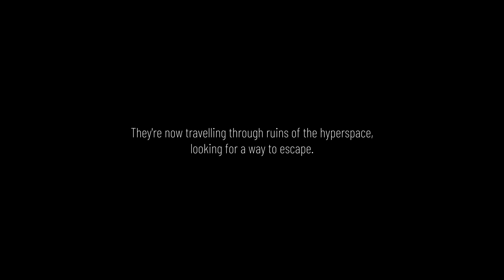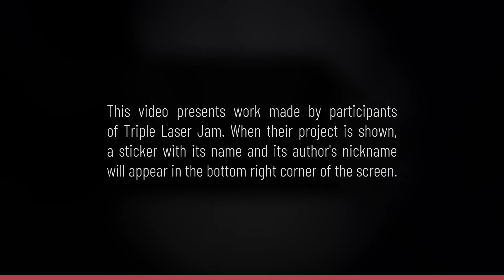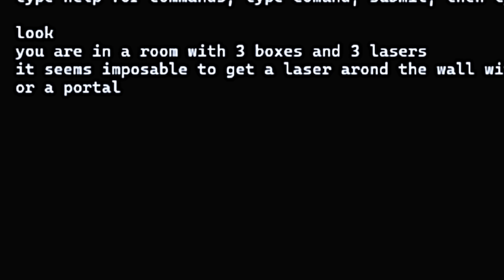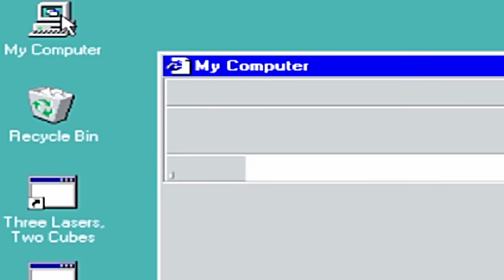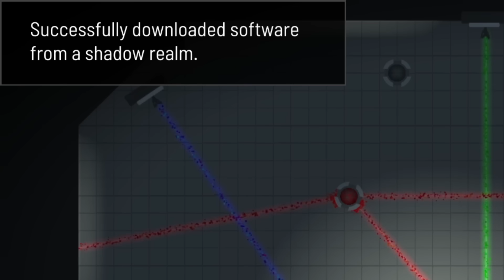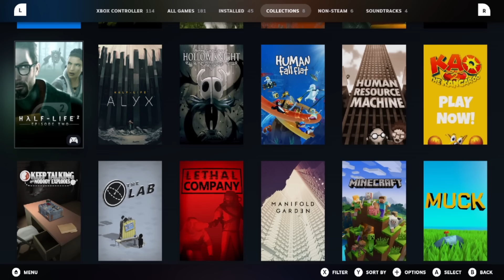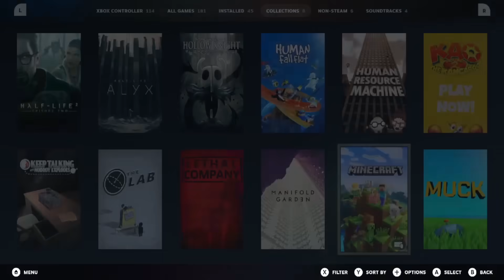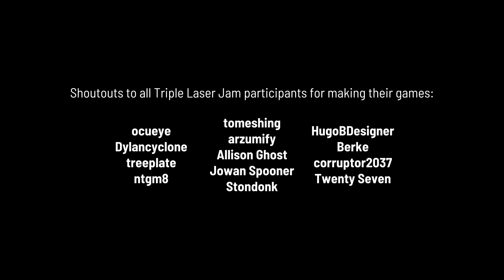Triple Laser Jam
For three weeks, three days, three hours and three minutes of a third month of this year, thirteen people have created thirteen games about the test chamber with three lasers we all know and admire. Let's see what they've created!

Big shoutouts to all participants, who created great projects of even greater variety. This includes (in order of appearance):
- ocueue
- Dylancyclone
- treeplate
- ntgm8
- tomeshing
- arzumify
- Allison Ghost
- Jowan Spooner
- Stondonk
- HugoBDesigner
- Berke
- corruptor2037
- Twenty Seven

Additional thanks:
- Godot for being a fun engine to mess with
- DaVinci Resolve for (mostly) cooperating with me while working with 10 different nested video tracks
- My barely active community for being active!

Additional resources:
- "Gymnopédie No.1" by Erik Satie
- "Horror theme.wav" by Sami Hiltunen
- sound effects from Freesounds.org
- sound effects from my room
- 2F 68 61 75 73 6B 79 2F 6C 6F 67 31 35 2E 74 78 74